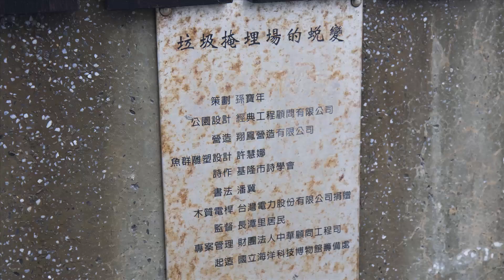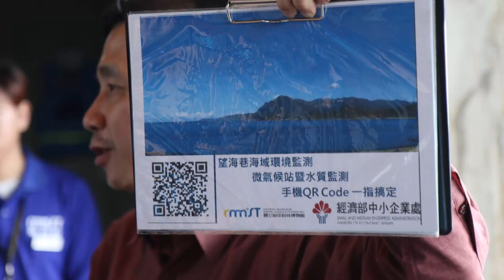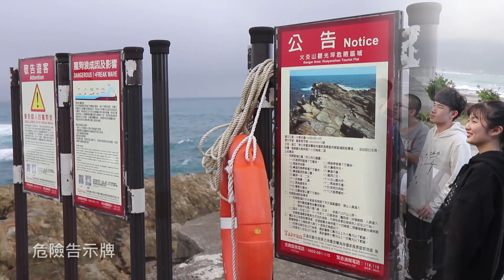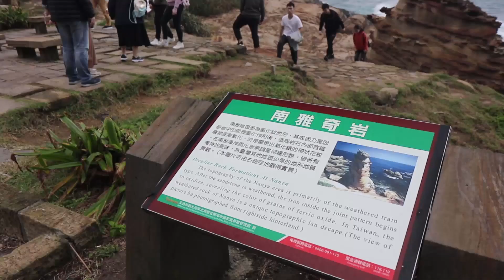東北角學習之旅2019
這是東吳大學微生物學系海洋微生物學的戶外學習活動，2019/12/21日訪問潮境研究中心、火炎山觀光坪九孔養殖與南雅奇岩。當天上午雨勢不斷，中午後短暫有陽光，到了南雅開始烏雲密佈。有點可惜。